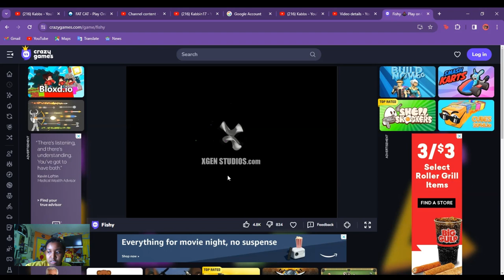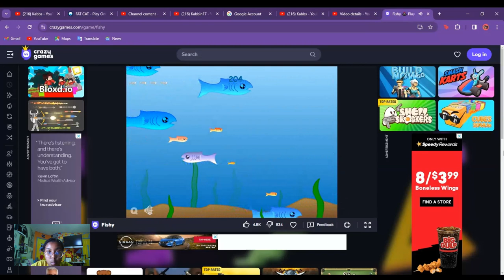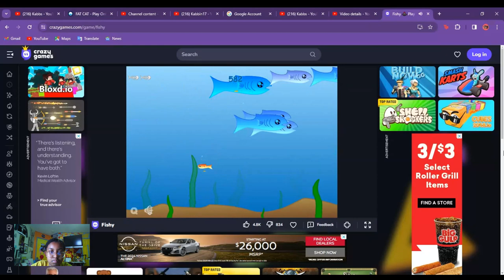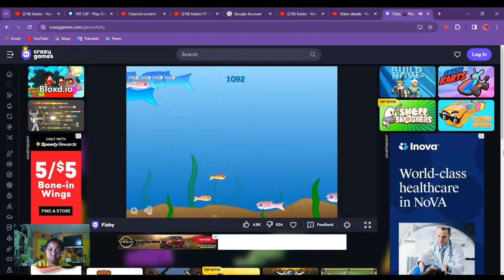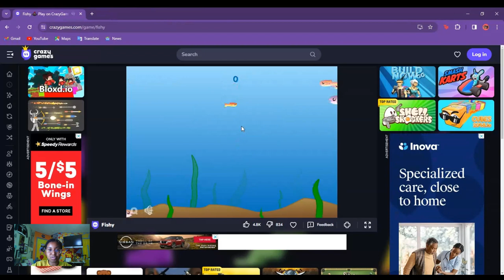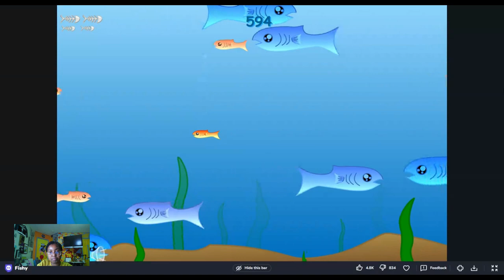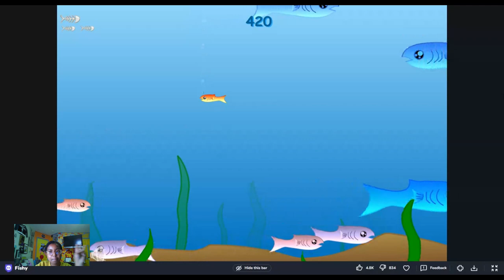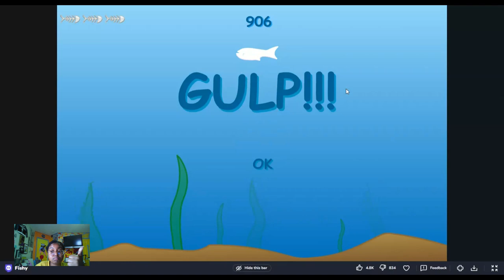Playing fishy again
4 years ago (Which is wild because I thought it was a year or two max) I posted a video of me playing fishy, and while it's really not that important, I just kind of wanted to make it a recurring gameplay I do here and I had no other context with which to introduce it, hence the run on sentence
Excuse my bad math   I was so sure I had it in the moment